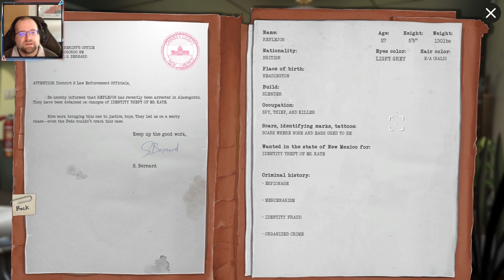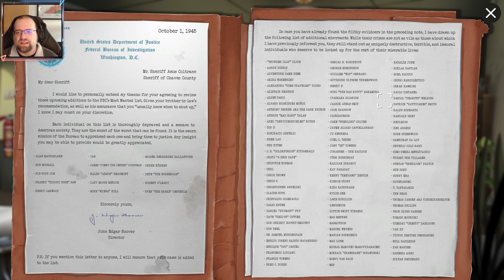3 Minutes to Midnight ♦ #04 ♦ Neues vom Barbier ♦ Angespielt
Irgendwo mitten im Nirgendwo zerreißt eine Explosion die Stille der Nacht. Ruckartig werden alle aus dem Schlaf gerissen. Wo sind sie? Wer sind sie? Es scheint, als hätte die Explosion mehr als nur ihre Erinnerungen ausgelöscht.

Begleite Betty auf ihrem Abenteuer in einer Stadt voller Gefahren und skurriler Charaktere: Eine machthungrige Bürgermeisterin, ein rachsüchtiges Hängebauchschwein, ein Sheriff mit einer Vorliebe für das Übernatürliche und, ob du es glaubst oder nicht, ein Kraken, der das Kleingedruckte nicht liest.

Ach ja, und dann gibt es da noch diese klitzekleine Sache mit der Weltuntergangsverschwörung, die die Existenz aller Menschen bedroht. Aber hey, darum kümmern wir uns später, oder?

Spiel: 3 Minutes to Midnight
Genre: Point & Click Adventure

♦♦♦♦ Wo kaufen? ♦♦♦♦